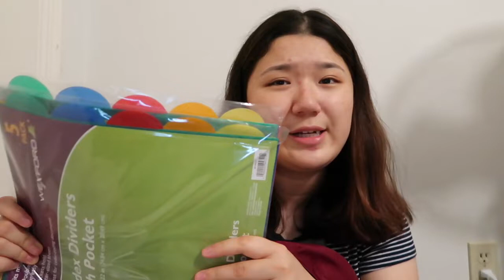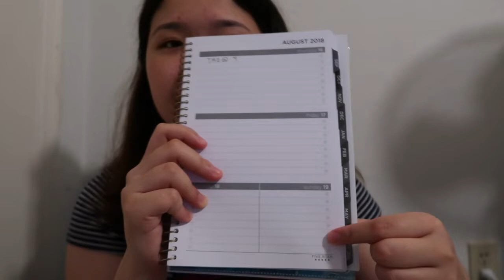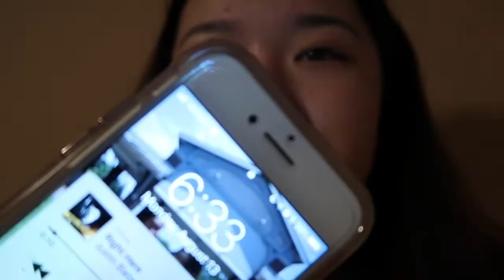FIRST DAY OF SENIOR YEAR GRWM+VLOG AND SCHOOL SUPPLIES HAUL | 2018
Get ready with me for my first day of senior year, I show you my school supplies for the school year, and vlog a little bit of my day! Hope you enjoy!

Creds to stefanie xo for the intro and JayLucas Editing for the outro, I appreciate u!